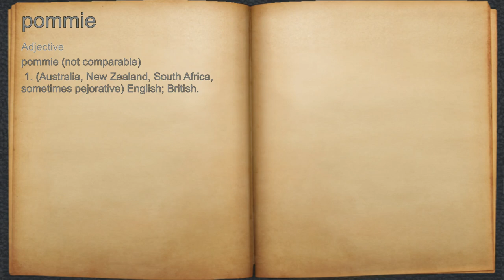What does pommie mean?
A spoken definition of pommie.

Intro Sound:
Typewriter - Tamskp